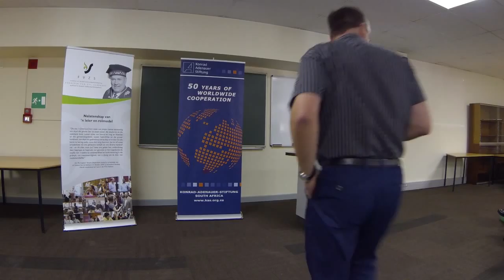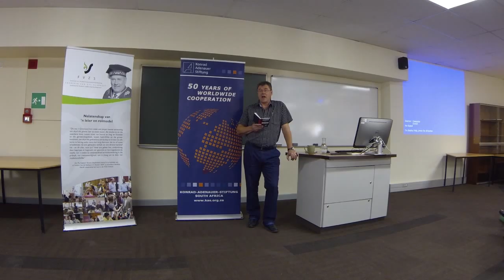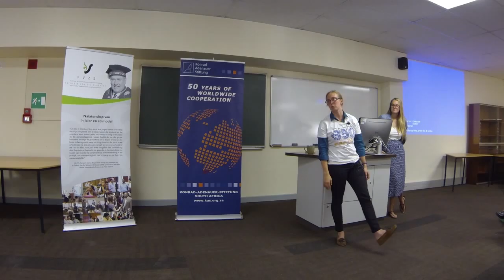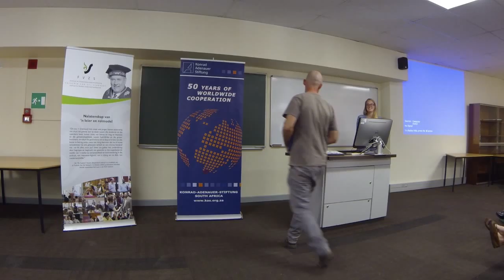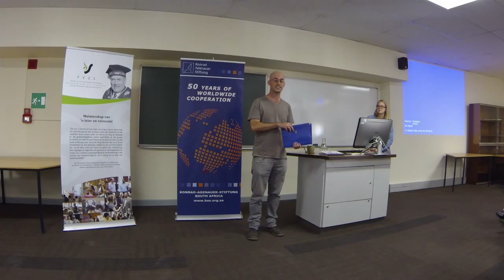FVZS Discourse Café: May Boeve and 350.org (FULL LENGTH)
May Boeve, Executive Director of the 350.org international campaign, addressed students on fossil fuel divestment at the 12 May 2015 FVZS Discoursé Café.

May Boeve, Uitvoerende Direkteur van die 350.org internasionale veldtog, het studente toegespreek oor fossielbrandstof-beleggingsonttrekking by die 12 Mei 2015 FVZS Diskoerskafee.